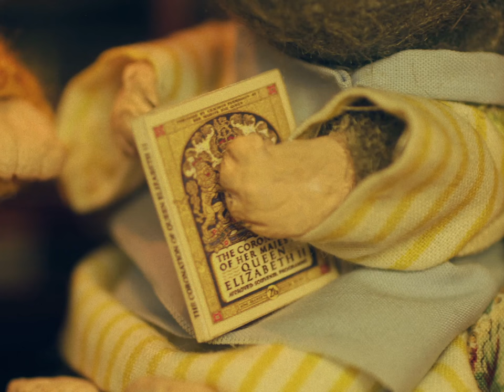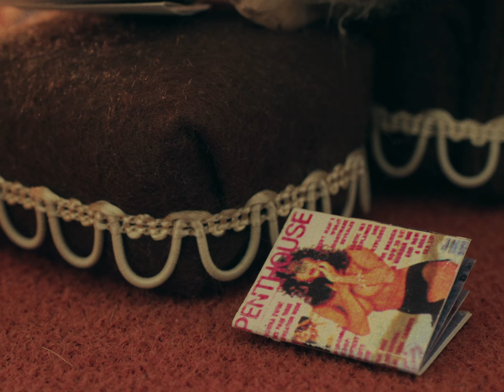Simon MacHale - If I Cannot Have You ft. Annette Buckley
Directed by Bob Gallagher. Production Design by Marie Denham.

Dolls House by Joan Mythen. Special thanks to Paula Mythen, and Daniel Butler.